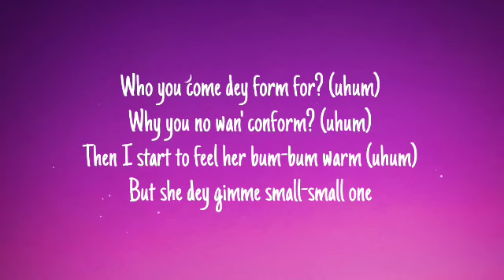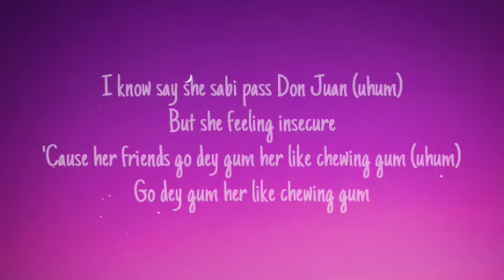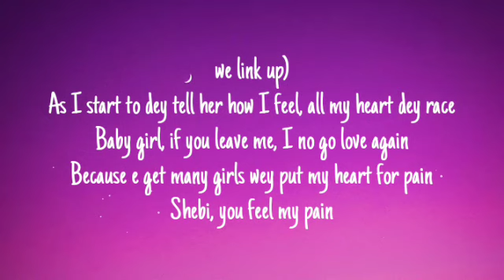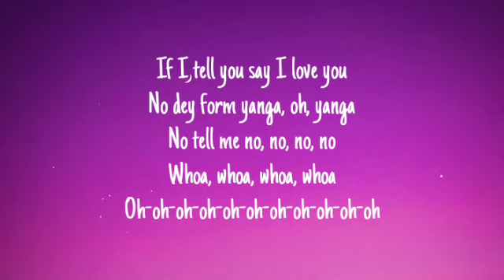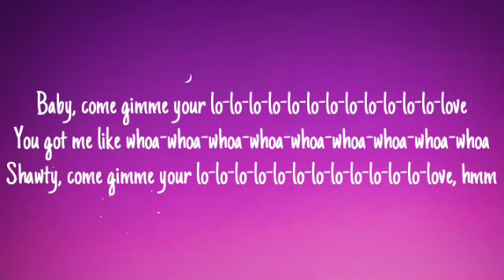Rema - Calm Down (Lyrics)